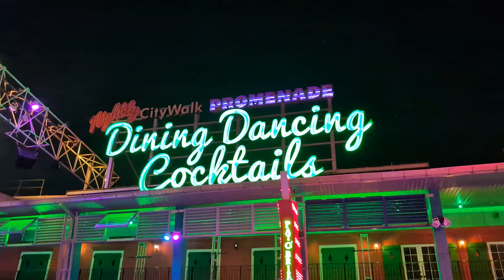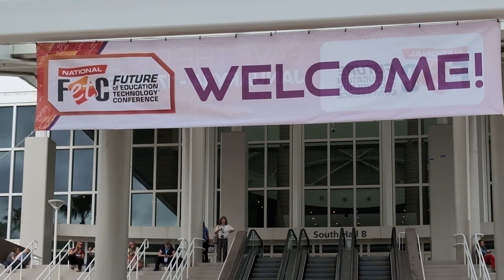ChromebookParts at FETC 2024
The ChromebookParts team burned the candle at both ends at FETC 2024 in Orlando! When not basking in the soft glow of fireworks and neon lights, Sr. Account Executive Joshua loved meeting everyone in Edtech, and discussing how ChromebookParts.com can help schools.